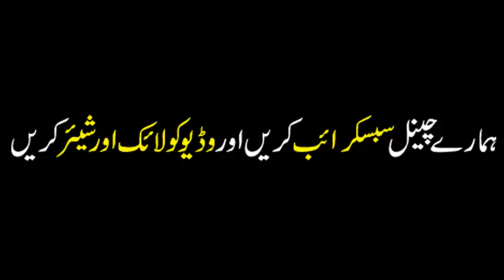Sana Javed Sister Hina Javed Playing Sister Role of Hira Mani in Meray Paas Tum Ho